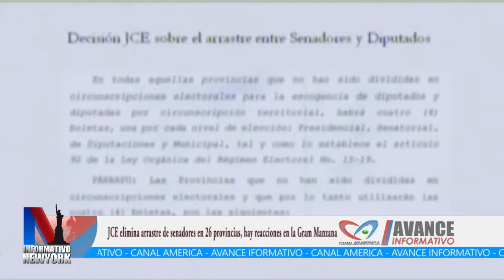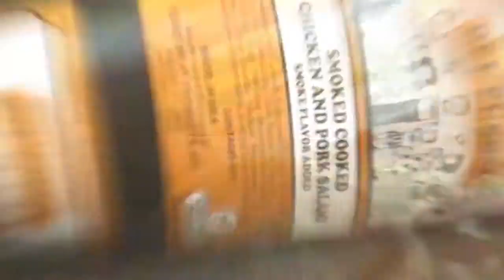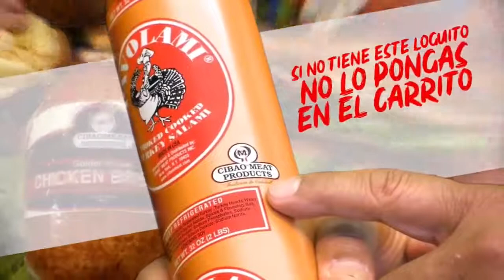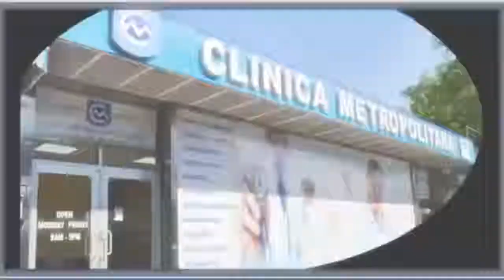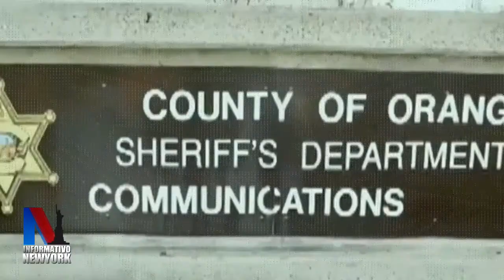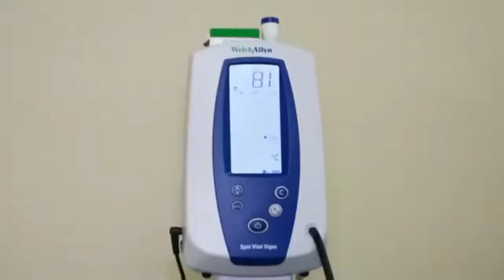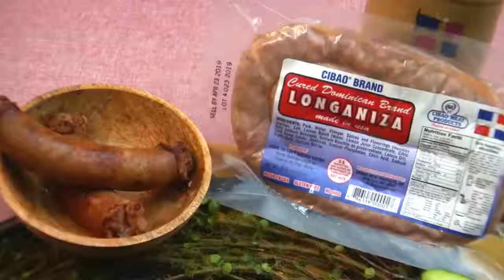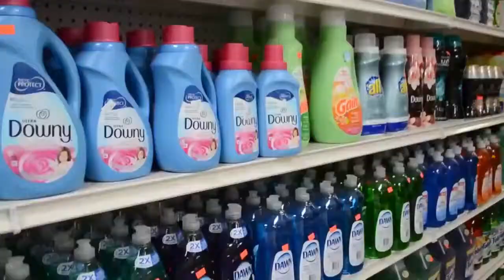Informativo NY 05 09 19